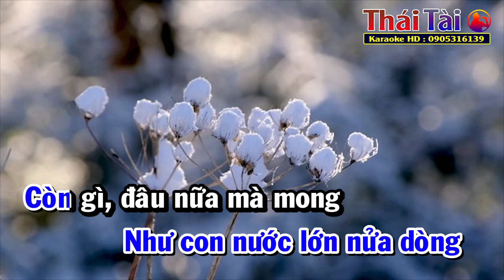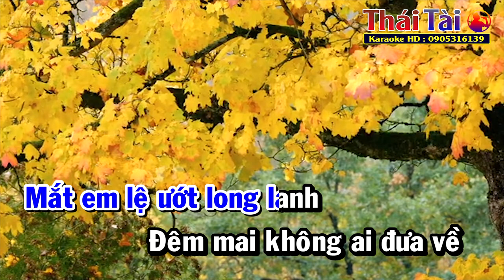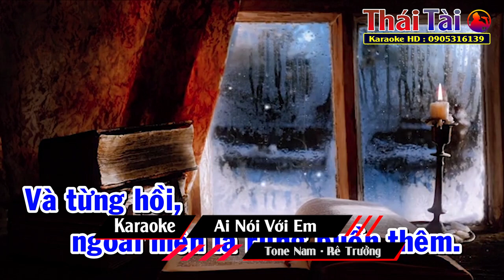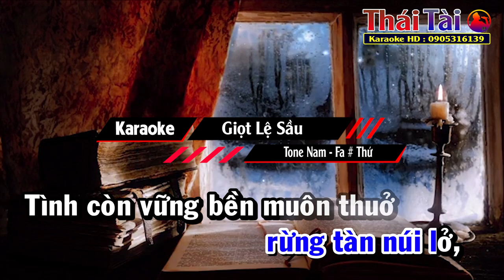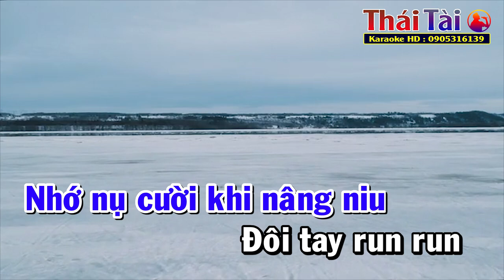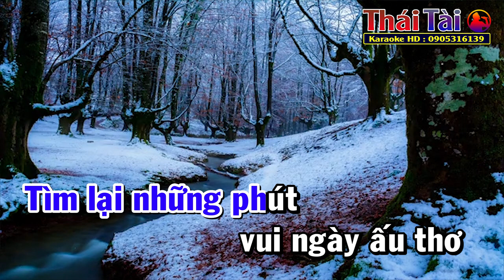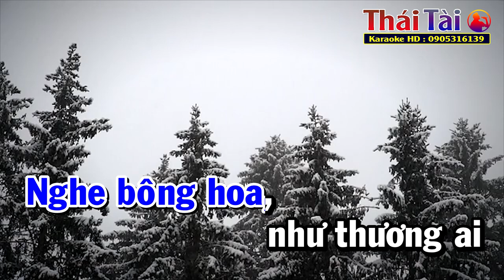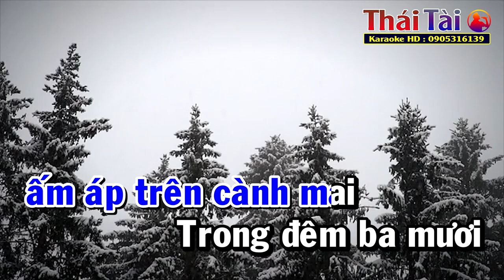Karaoke LIÊN KHÚC TONE NAM Em Đã Thay Lòng | Thái Tài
►Bài hát : Liên Khúc Tone Nam
►Sáng tác : Nhiều Tác Giả
❖▬▬▬▬▬▬▬▬▬▬ஜ۩۞۩ஜ▬▬▬▬▬▬▬▬▬▬❖